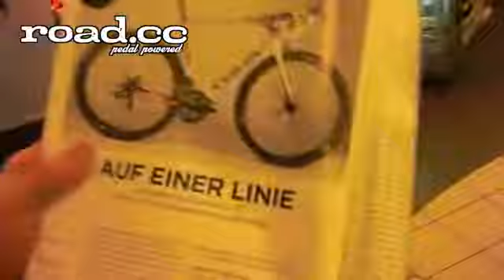What we'd like to see at Eurobike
What are we looking forward to seeing at Eurobike? This!